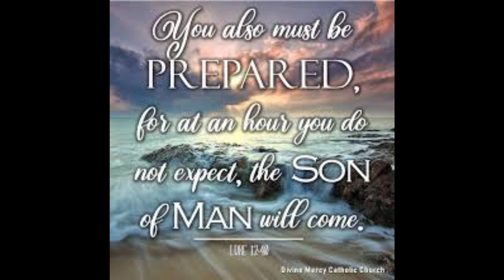Ordinary Time - Year II - 29th Week - Wednesday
But if that servant says to himself,
‘My master is delayed in coming,’
and begins to beat the menservants and the maidservants,
to eat and drink and get drunk,
then that servant’s master will come
on an unexpected day and at an unknown hour
and will punish the servant severely
and assign him a place with the unfaithful.